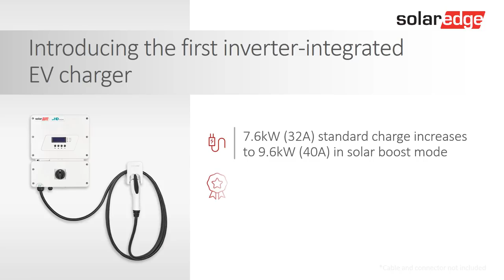HDIntroducing SolarEdge's Inverter Integrated EV Charger